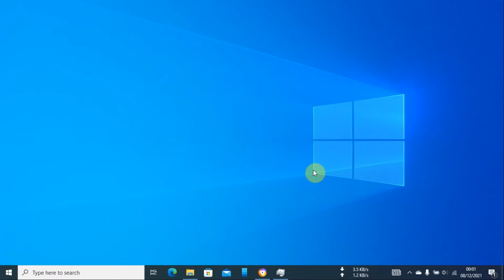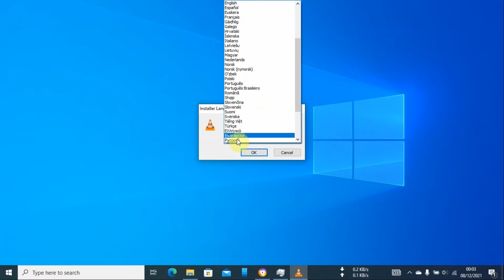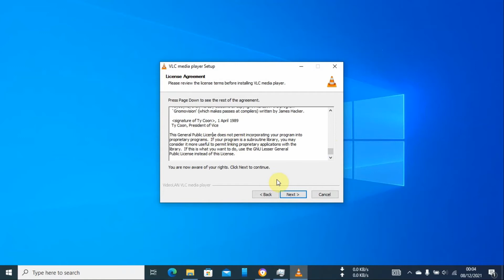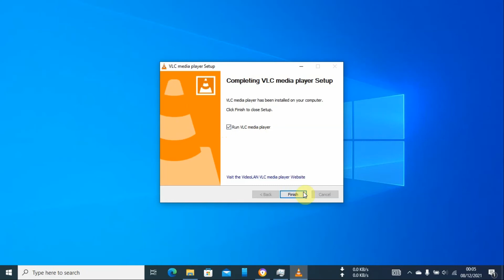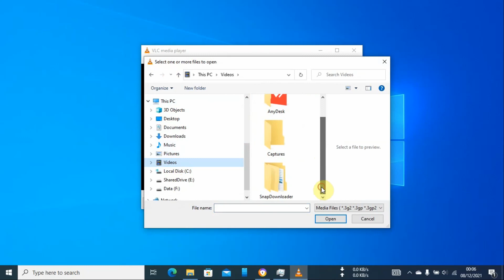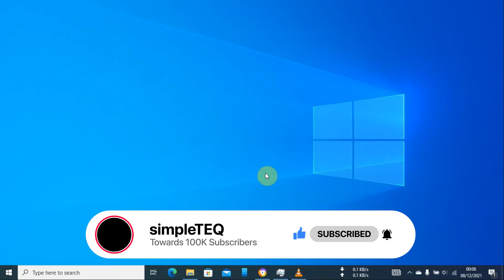How to Download and Install VLC Media Player in Windows 10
In this video demonstrate How to Download and Install VLC Media Player in Windows 10 PC.

🚩 DONATING TO MY CHANNEL!
It takes a lot of work and effort to produce content.

VLC Media Player VLC media player or commonly known as VLC is a free and open-source and portable cross platform media player.

Many audio and video compression methods and file formats are supported by VLC media player, including DVD-video, video CD, and streaming protocols. It can broadcast and convert multimedia data across a computer network.